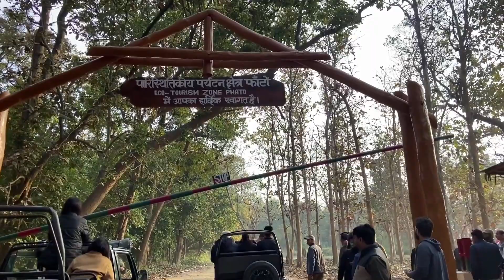Jim Corbett national park | Jim Corbett vlog | Raw Review On Phato Zone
This was a office for 2 Days/1 Night in Jim Corbett. We booked Alaya resort (4 Star Property)
Best Safari Zone is Dhikala and Bijrani. For Jungle Safari in these zone, You need to have 2 Nights Stay.

Resort Per Room Cost is About 4500 Rs Including All meals.
Jeep Safari Cost about 4500 Rs/Jeep. 6 Persons are allowed in a jeep excluding driver and guide